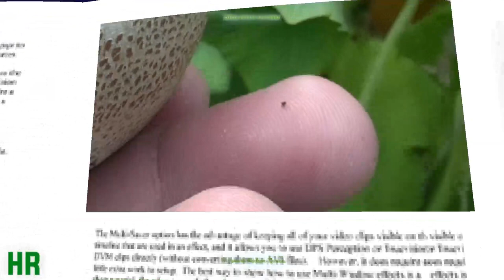⟹ Little Potato Cucumber | Cucumis sativus | Cucumber Review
Here is the Little Potato Cucumber also known as the Khira Balam cucumber, Cucumis sativus. Another alligator skinned heirloom cucumber variety like the sikkim cucumber.  Originally from India, This cucumber was Introduced into the 1997 SSE Yearbook by Indiana member Robert F. Bruns who got his seed from the USDA. Nearly round 3 inch fruits with brown russetted skin are borne heavily on robust semi-bush like plants not getting much bigger then 6 feet long. Delicious lemon type flavor over the cucumber flavor. Good producer and stays crisp in storage. Open pollinated 60 to 70 days from transplanting. Visit HRSeeds.com Today!

⟹ Cedar Raised Garden Bed Planter

⟹ Vremi 9 Piece Garden Tools Set

⟹ Easy Grow Elevated Garden Bed

⟹ AquaSprouts Garden

⟹ Raised Vegetable Garden Bed 3 Tier

⟹ Flexzilla Garden Hose with SwivelGrip, 5/8 in. x 100 ft

⟹ Water Garden, Self-Cleaning Fish Tank That Grows Food

⟹ AeroGarden Sprout LED with Gourmet Herb Seed Pod Kit

⟹ Extra-Thick 2-Ply Reinforced Card Frame Raised Garden Bed

⟹ Two Tiers Raised Garden Bed Kit

⟹ Outside Patio Furniture

Cucumber (Cucumis sativus) is a widely cultivated plant in the gourd family, Cucurbitaceae. It is a creeping vine that bears cucumiform fruits that are used as vegetables. There are three main varieties of cucumber: slicing, pickling, and seedless. Within these varieties, several cultivars have been created. In North America, the term "wild cucumber" refers to plants in the genera Echinocystis and Marah, but these are not closely related. The cucumber is originally from South Asia, but now grows on most continents. Many different types of cucumber are traded on the global market. The cucumber is a creeping vine that roots in the ground and grows up trellises or other supporting frames, wrapping around supports with thin, spiraling tendrils. The plant may also root in a soilless medium and will sprawl along the ground if it does not have supports. The vine has large leaves that form a canopy over the fruits. The fruit of typical cultivars of cucumber is roughly cylindrical, but elongated with tapered ends, and may be as large as 60 centimeters (24 in) long and 10 centimeters (3.9 in) in diameter. Botanically speaking, the cucumber is classified as a pepo, a type of botanical berry with a hard outer rind and no internal divisions. Much like tomato and squash, it is often perceived, prepared and eaten as a vegetable. Cucumber fruits are usually more than 90% water.